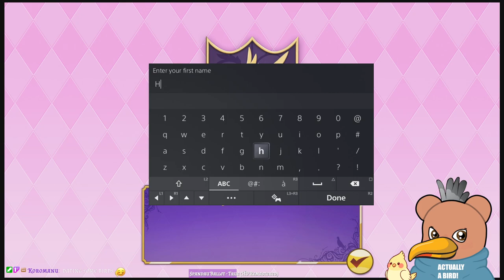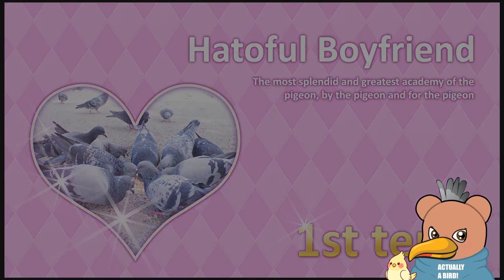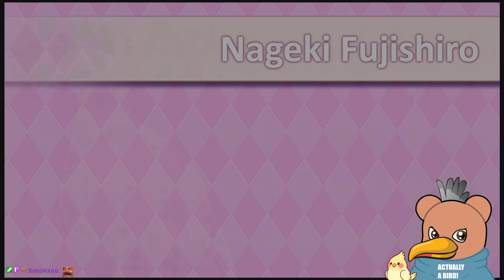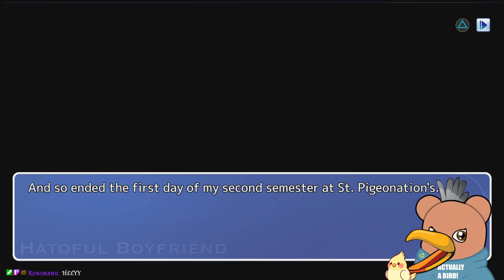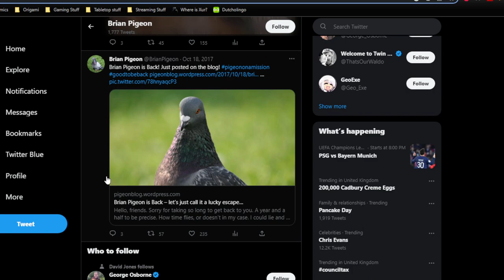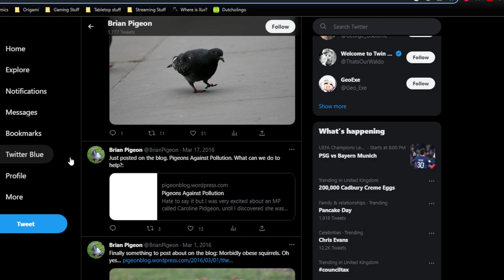VALENTINES SPECIAL - Hatoful Boyfriend - It's dating birds time! (Part 1)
I got my hands on this game a looooooooooooooong time ago and promised I'd play it one day.
Well today is that day, plus I have nothing better to do on Valentines 🤣

I also had to end early due to my internet shitting itself, so THERE WILL BE MORE!